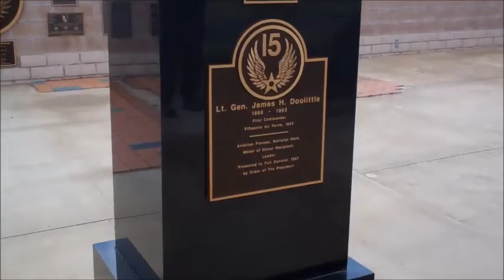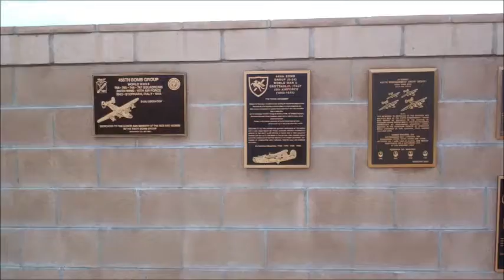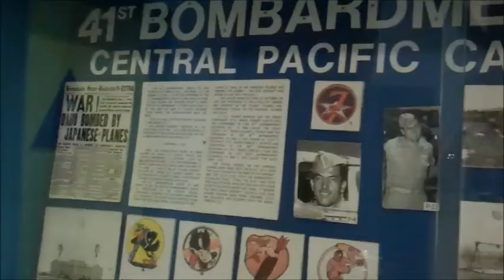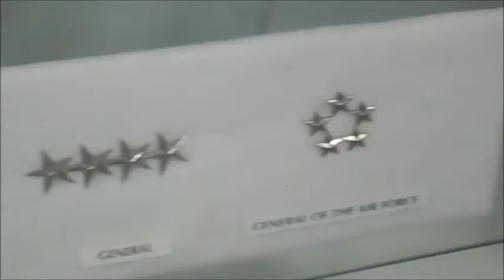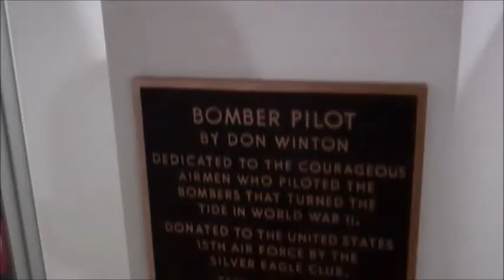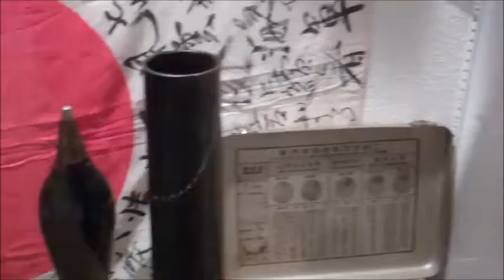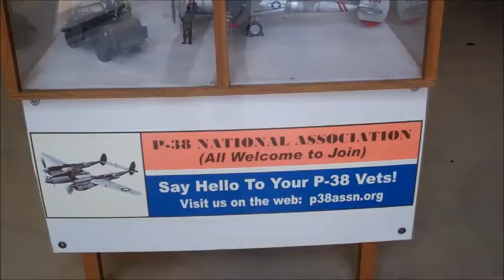SR71 Blackbird - March Field Air Museum Riders 02-10-2013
This is part of a video series of our 2013 group trip to visit March Field Air Museum Tour - Awesome!! Had a great time. Thank you for Organizing this Jerry:) and Thank you Joseph for Lead/Sweep and Paul come out.